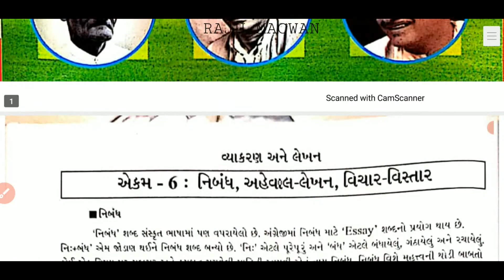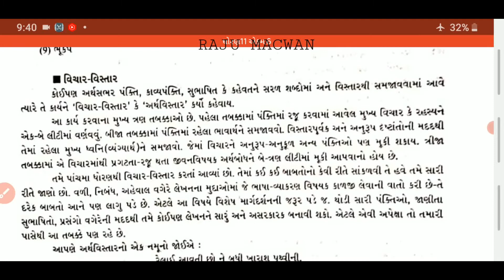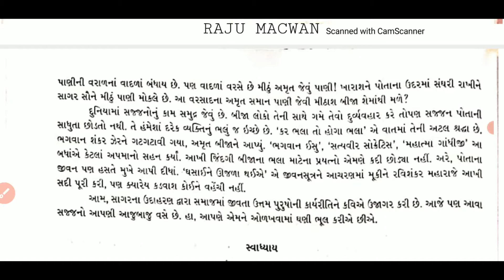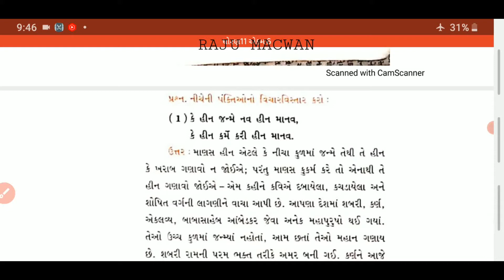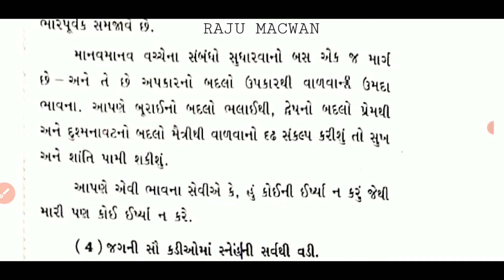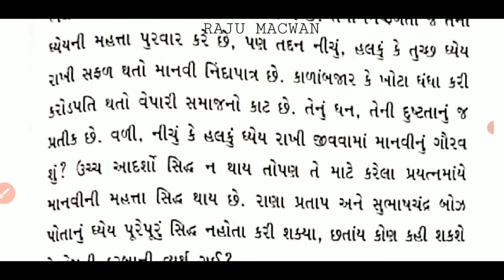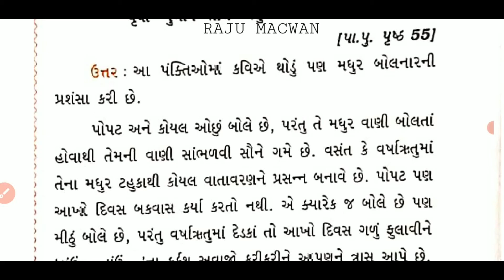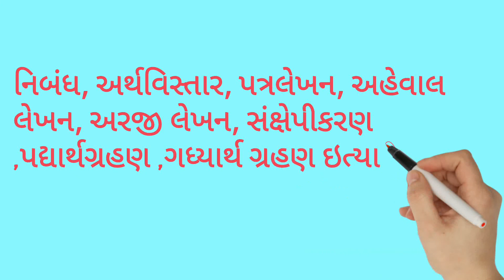ધોરણ-11★ગુજરાતી★એકમ-6. 💐નિબંધ,અહેવાલ-લેખન, વિચાર- વિસ્તાર💐ભાગ-3★ વિચાર-વિસ્તારના સ્વાધ્યાયની સમજૂતી★